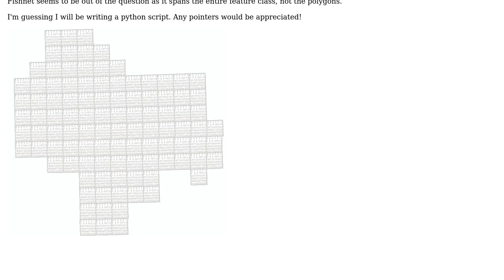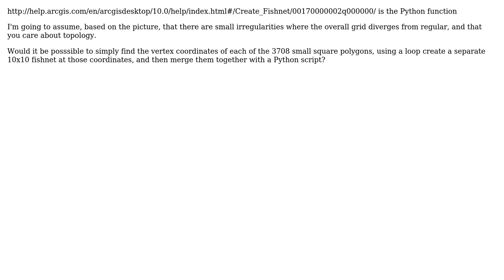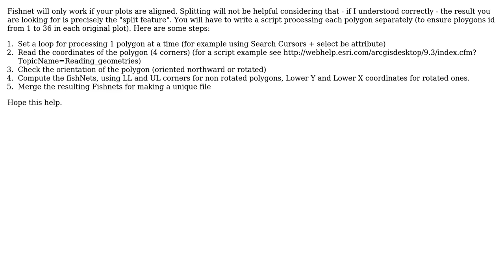GIS: Split polygons programatically (3 Solutions!!)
GIS: Split polygons programatically

With thanks & praise to God, and with thanks to the many people who have made this project possible! | Content (except music & images) licensed under CC BY-SA | Music | Images & others | With thanks to user vega user MappingTomorrow user Gady user Dean Grell user Aragon and the Stack Exchange Network Trademarks are property of their respective owners. You are responsible for your own actions.